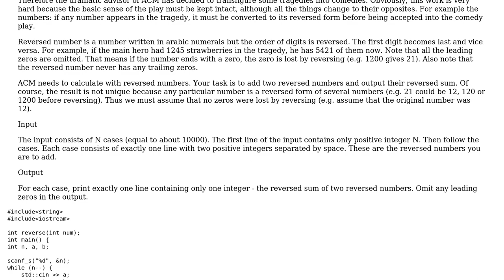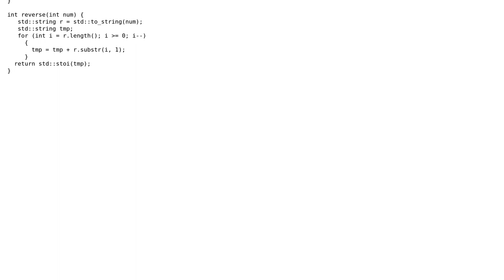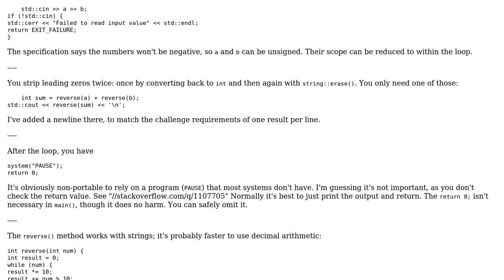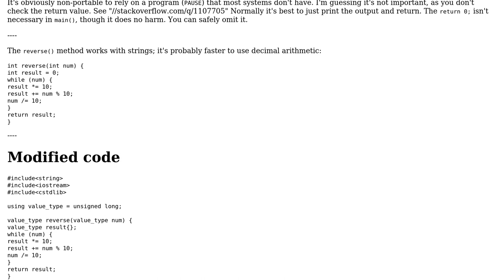Code Review: ADDREV - Adding Reversed Numbers (2 Solutions!!)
Code Review: ADDREV - Adding Reversed Numbers

With thanks & praise to God, and with thanks to the many people who have made this project possible! | Content (except music & images) licensed under CC BY-SA | Music | Images & others | With thanks to user Toby Speight user Jamal user Emmaaaaaaa and the Stack Exchange Network Trademarks are property of their respective owners. You are responsible for your own actions.